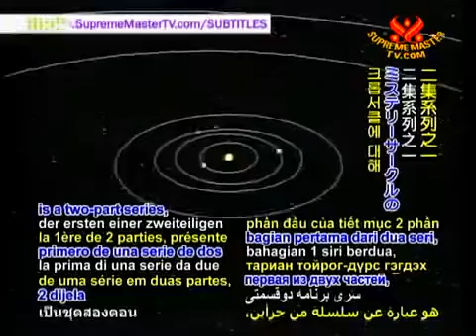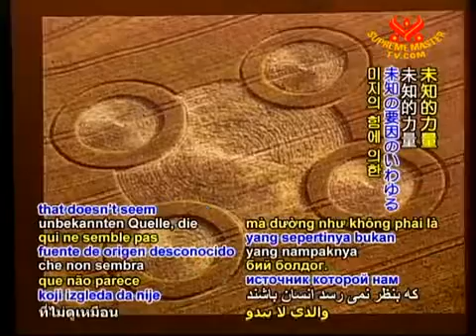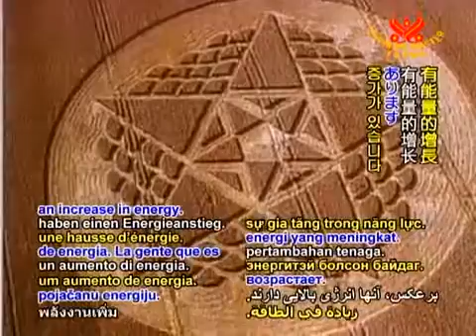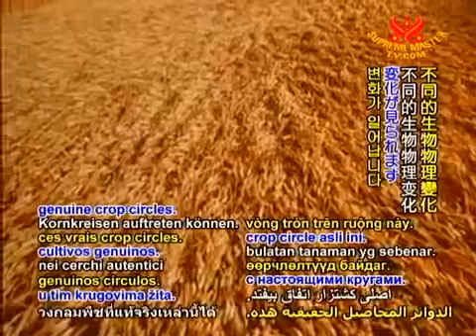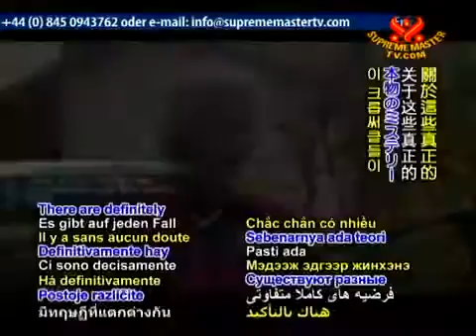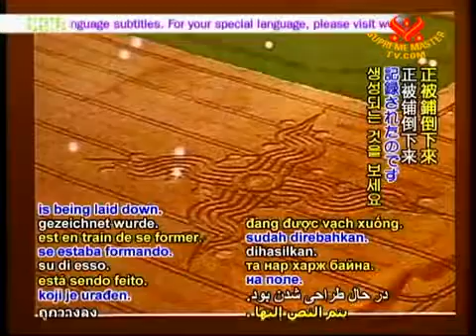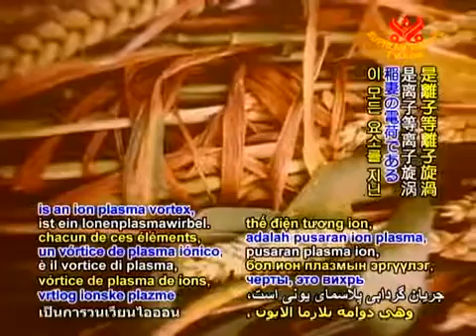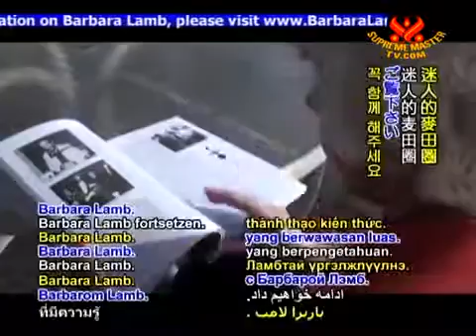CROP CIRCLES PART 1!